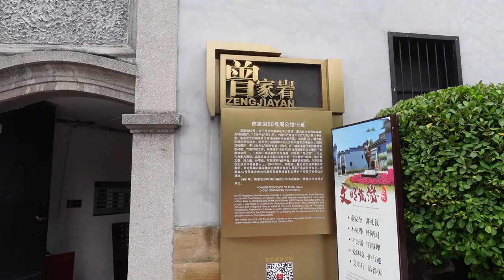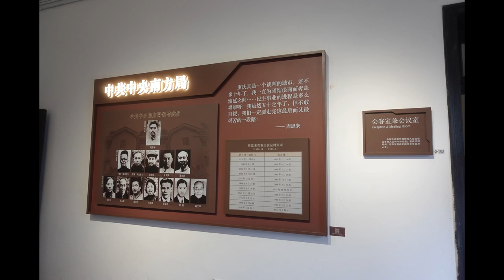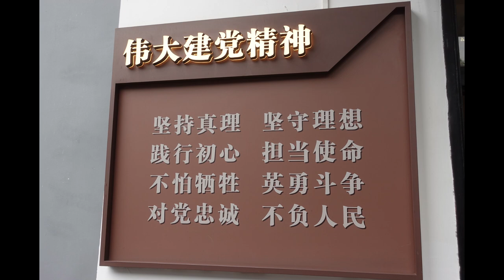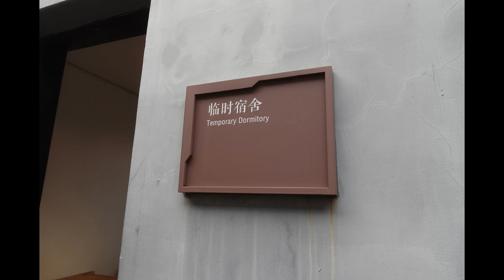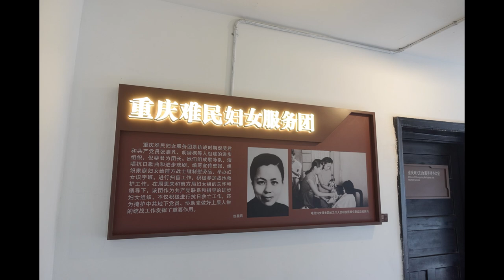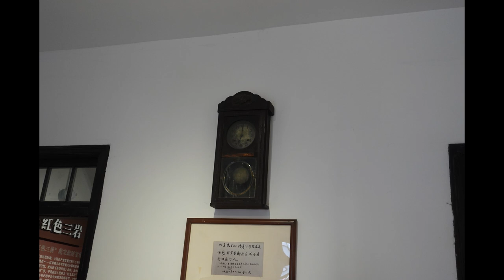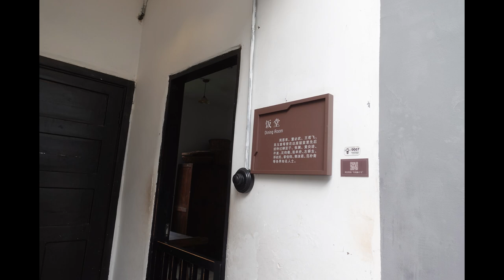大陸景點介紹 重慶值得走走的周公館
景點介紹重慶值得走走的周公館